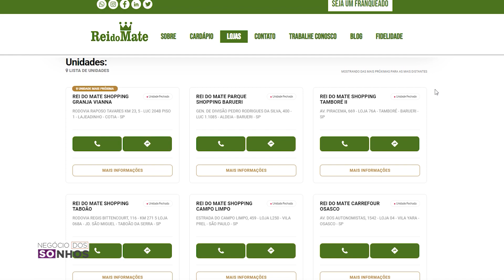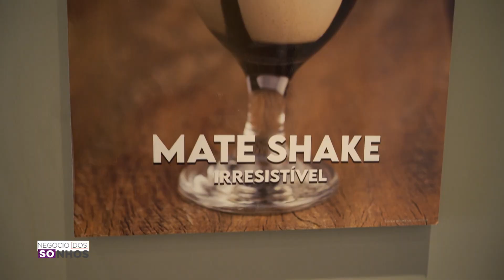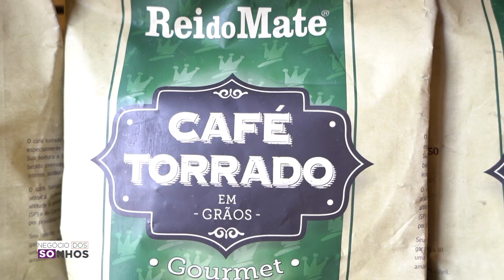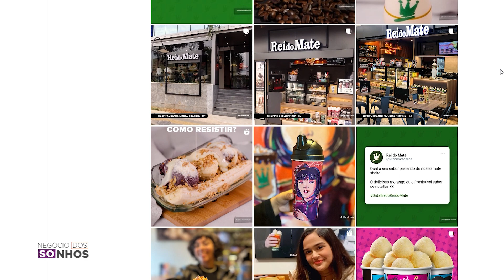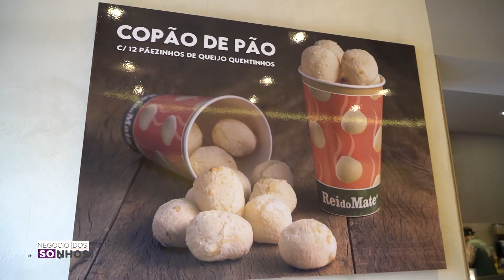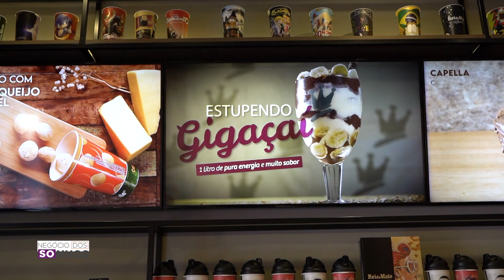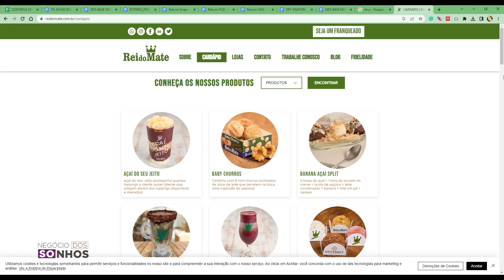PIONEIRA A INTRODUZIR CAFÉ GOURMET NO BRASIL | NEGÓCIO DOS SONHOS (REI DO MATE)